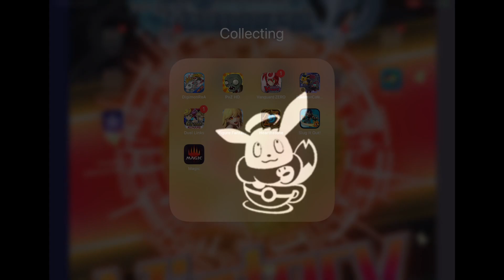Pokémoncafé ReMix (Part 356)